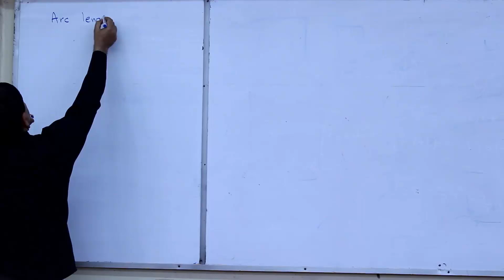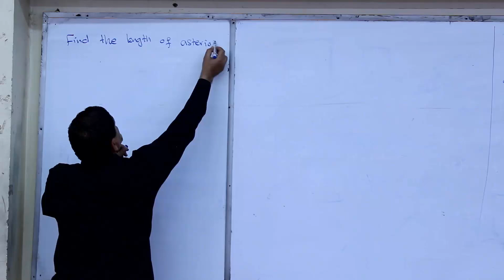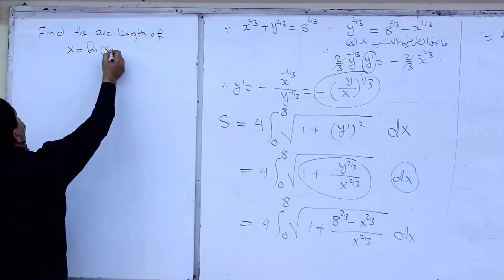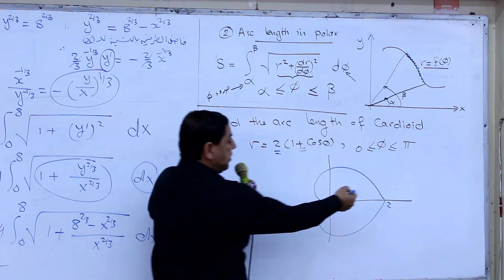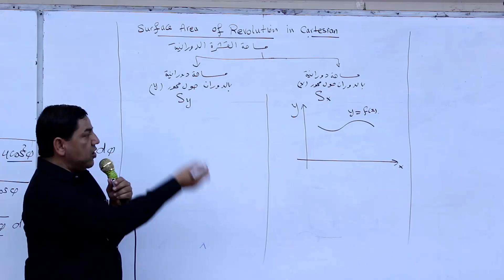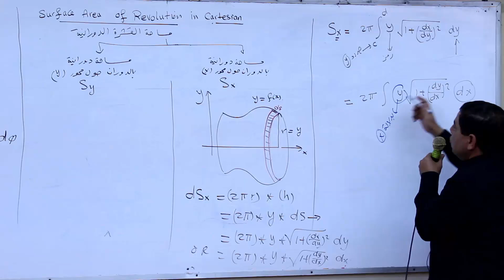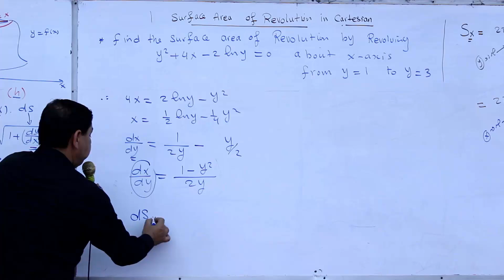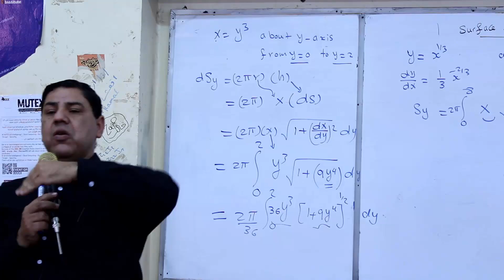Lecture 11 (last) - Arc length &surface area of revolution